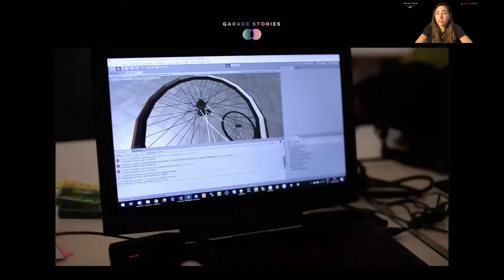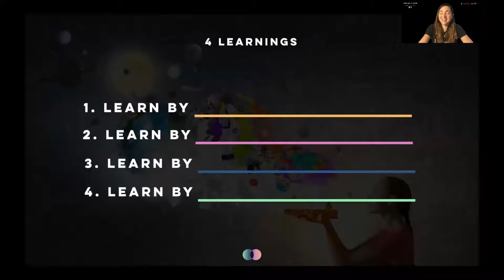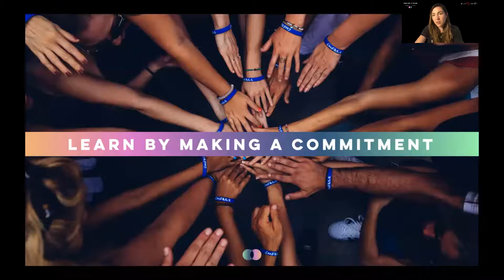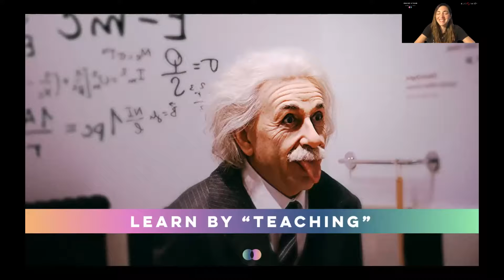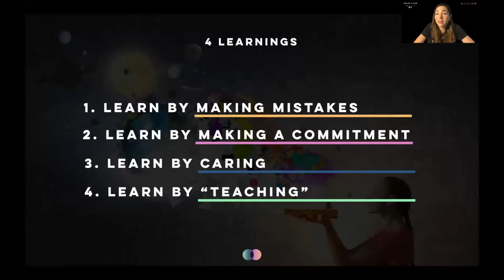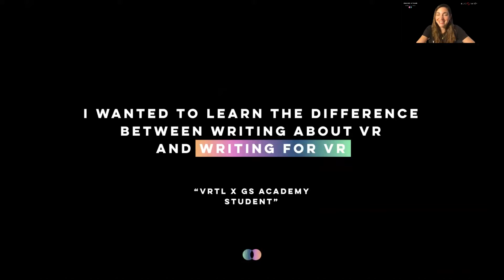Marta Ordeig: Co-creating impact for the XR industry/Learning & Empowerment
XR4ALL Annual Event 2020: Training future XR professionals